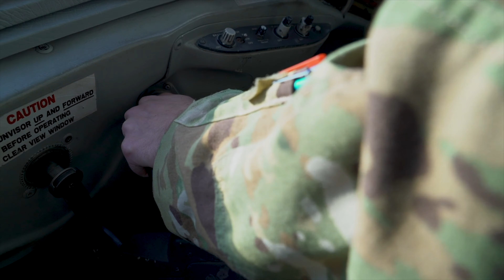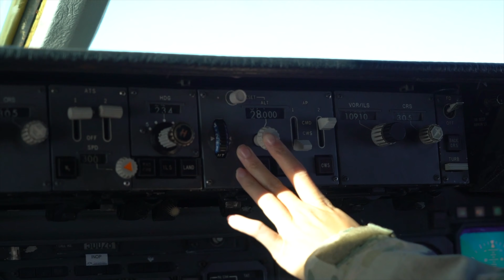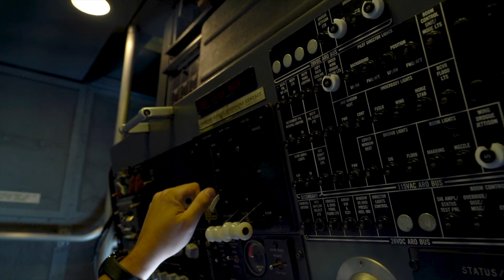B-52 Stratofortress KC-10 Aerial Refueling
A U.S. Air Force KC-10 Extender aircrew from the 908th Expeditionary Air Refueling Squadron conducts in-flight refueling of a B-52 Stratofortress over the U.S. Central Command area of responsibility Dec. 10, 2020. The B-52 is a long range bomber with a range of approximately 8,800 miles, enabling rapid support of Bomber Task Force missions or deployments and reinforcing global security and stability.

Video by Senior Airman Roslyn Ward United States Air Forces Central